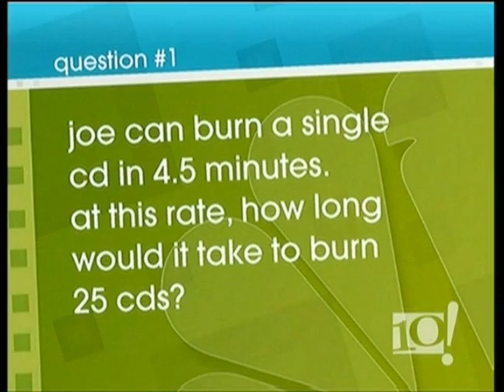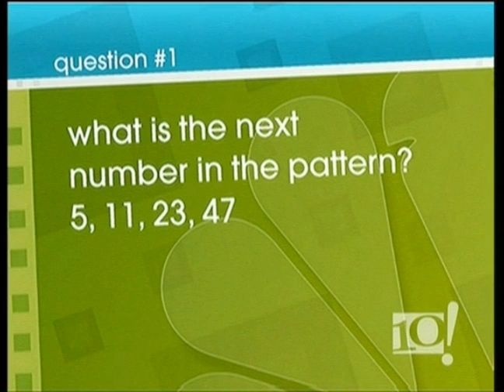MathCounts on TV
Our Math Counts team, from xxx school, goes onto a semi-local tv talk show for NBC. Mostly its Carolyn, but I get my few frames of fame at the end.